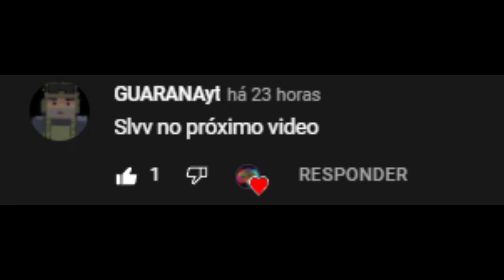Novo jogo mundo aberto online para celular tá incrível